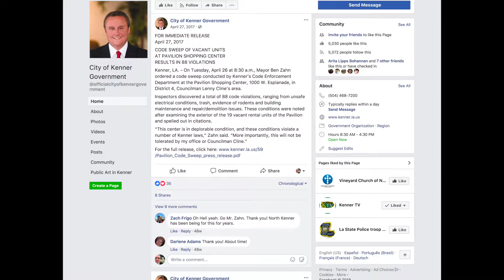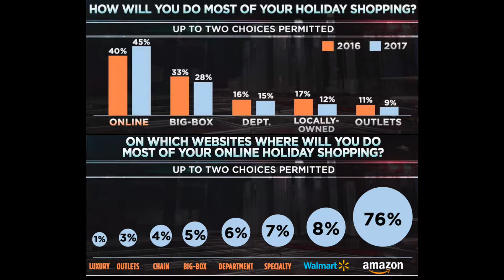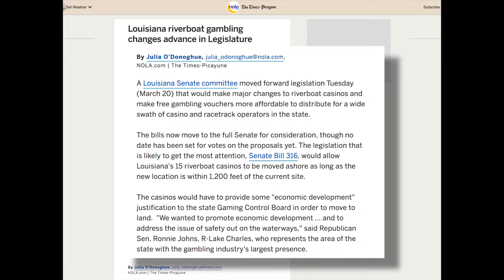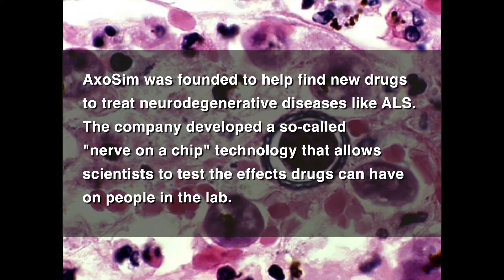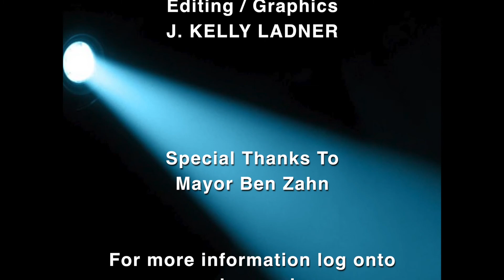Louisiana Business Spotlight 120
Host Jeff Courere sits down with Kenner Mayor Ben Zahn to discuss business development at the Pavillion Shopping Center, and Esplanade Mall as well as the Rivertown district. They also talk about current legislative issues relevant to Kenner's economic growth.

Tuesdays @ 9 pm & Saturdays @ 10 pm. Cox, channel 76 and AT&T U-verse, channel 99.